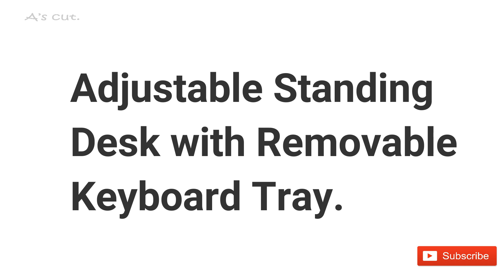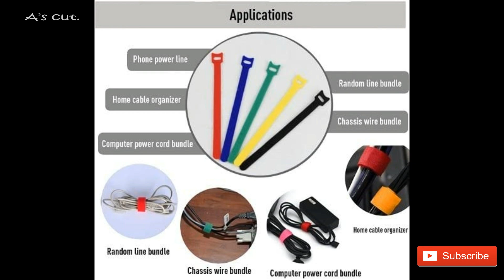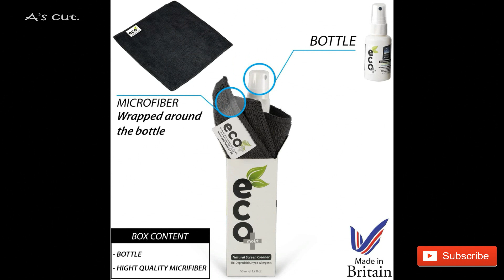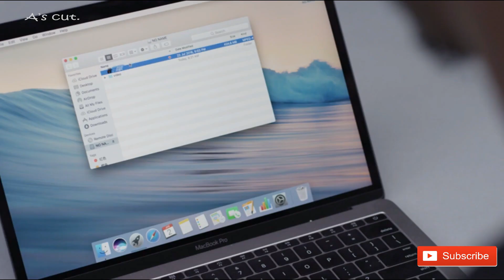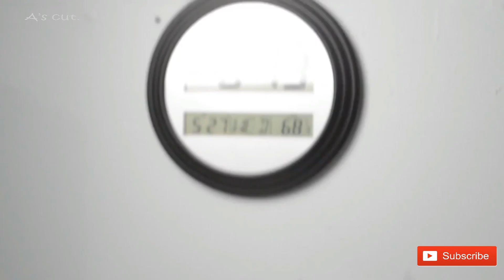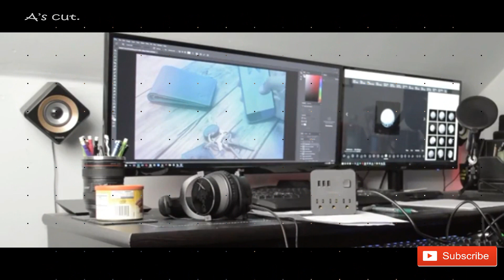11. WORKSPACE GADGETS FOR A FUTURISTIC HOME OFFICE.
Working from home has been your dream for some time, and—although the circumstances are less than ideal—COVID-19 has made it a reality. You set-up your home office as best as you could on the short notice, but it’s not the modern work-from-home setup you imagined. No, it’s more like you transferred a cubicle to your living room. We all need to feel inspired and motivated when we work, especially when we need to tune out other distractions at home. And a cooler home office can help.

1. Lexon Oslo Energy - Wireless Charging Station and 5W Bluetooth Speaker - Stone/Pink
QI Wireless charging station / 5W Bluetooth speaker - 10W wireless charger
Hands-free micro
Bluetooth distance : 10m - 32 feet
Charging time : 2h30
2. Victor High Rise Collection Height Adjustable Standing Desk with Removable Keyboard Tray | Gray | 36” Wide Standing Desk | Professional or Home Use | Compatible with Most Monitor Arms
The unit is placed on top of current desk or table, so there is no need to replace furniture.
3. Logitech MX Ergo Wireless Trackball Mouse – Adjustable Ergonomic Design, Control and Move Text/Images/Files Between 2 Windows and Apple Mac Computers (Bluetooth or USB), Rechargeable, Graphite. Ergonomic sculpted design.
4. 50 PCS Cable Ties Reusable Wire Organizer Management Microfiber Cloth 6-Inch, Multicolor
Made from fabric material with hook & loop attachments, these cable wraps are both reusable and durable. Each pack includes 50 pieces cable ties.
5. Utility Knife Box Cutter,Pocket Folding Utility Knives Retractable with 10pcs Stainless Steel Blades, Belt Clip, Safety Quick Change Blade and Lock-Back Design
6. TaoTronics LED Desk Lamp, Eye-caring Table Lamps, Dimmable Office Lamp with USB Charging Port, 5 Lighting Modes with 7 Brightness Levels, Touch Control, White, 12W, Philips EnabLED Licensing Program
Wonderfully Gentle on the Eyes.
7. EcoMoist Natural Organic Screen Cleaner with Microfiber Cleaning Cloth Best Spray Kit For TV Computer Laptop LCD LED
Smart Size 50 Ml bottle (Portable Carry in Pocket) with High-Quality Microfibre Cloth 20x20cm, better than wipes, good for Monitors Mobile Tablet surface, PS3, XBOX case & can be used as disc cleaning substance.
8. USB C Hub, iHaper USB Type C Hub 7-in-1 with Type-C Power Dellvery, 3 Ports USB 3.0, 4K HDMI Port, SD/Micro SD Card Readers for MacBook/MacBook Pro/Google Chromebook Pixel and More, Space Gray
7-in-1 Hub USB C expand the USB-C port of your PC to a USB-C Power Delivery charging port, HDMI 4K port, triple USB-A 3.0 ports, an SD card slot and a Micro SD card slot for MacBook/MacBook Pro 2016/2017, and other USB-C port equiped devices.
9. Bose SoundLink Revolve Bluetooth Speaker, Triple Black
Deep, loud and immersive sound, with true 360-degree coverage
Seamless aluminum body is durable and water resistant (ipx4).
10. Power Strip with 3 USB 3 Outlet, Desktop Charging Station 5 ft Extension Cord for Cruise Ship, Dorm Room Multi Plug Extender - Black
USB Power Hub - This slim desktop charger features 3 USB charging ports, saving you from plugging multiple charging cube.
11. Pocket Army Grand Way 2240 Multitool - Kitchen Application Multi Tool EDC - Mini Tool w/Pliers Screwdriver - Multifunctional Swiss Knife
VERSATILE Good to carry in a pocket or tool box : Car, Bike repair multi-tool, Camping, Hiking, Hunting & Fishing, Military & Army needs, Outdoor & DIY, Emergencies

Special limited offers:
★2.Prime Student 6-month Trial
★Try Amazon Prime Insider:
★ Amazon Music Unlimited 3 Month Free